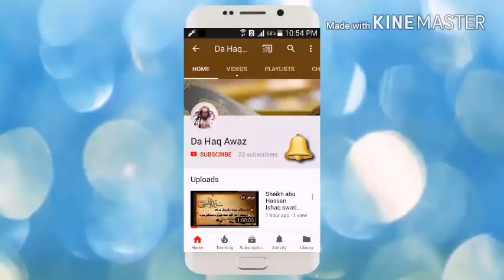Dora E tadabur Al Quran Dars 31 | دورہ تدبر القرآن - درس 31 | Sheikh Abo Hassan Swati | Da Haq Awaz